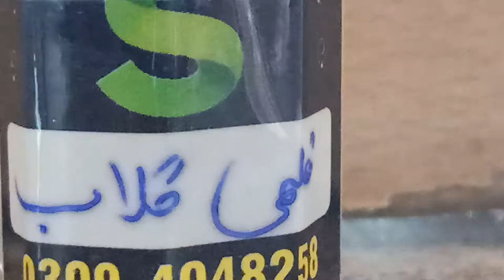Gulab | Rose | Gulab Attar | Rose Perfume Oil | Waqas Memon Official